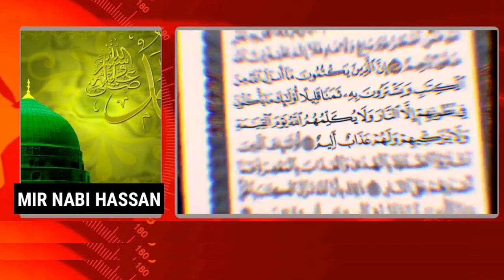MANQABAT. RECITED BY: MIR NABI HASSAN SAHEB. POET: MOULANA SYED MOHAMED RAZA ABIDI.